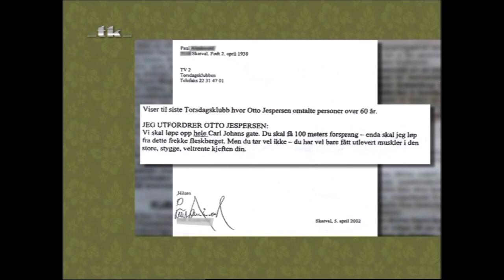Appell til mosjonister og hundeeiere - Otto Jespersen 2002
Torsdagsklubben 2002: Appell til mosjonister og hundeeiere Otto Jespersen